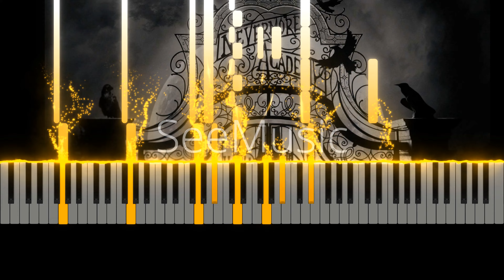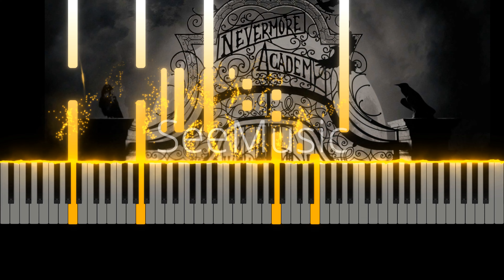"Wednesday" - Opening Title Theme Piano Duet. Sheet music+Synthesia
Join us on a musical adventure as we explore the captivating music from the opening of the 'Wednesday' series. Today, we present to you a piano duet version of the opening theme of this amazing show. In this video, we'll go over the sheet music and provide you with Synthesia, so you can experience the magic of this music on the piano yourself.

Regardless of your piano-playing level, this guide will help you confidently play the 'Wednesday' theme. Music brings us together, and we're thrilled to share this musical journey with you!